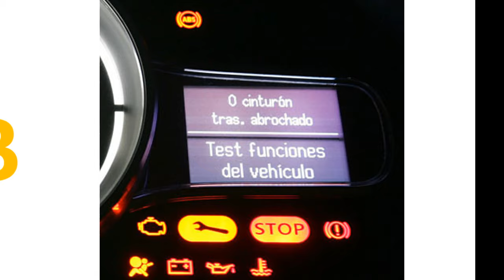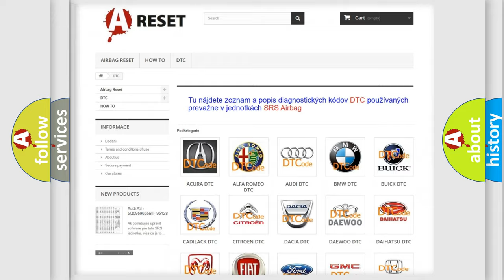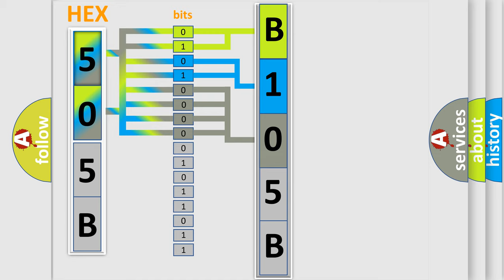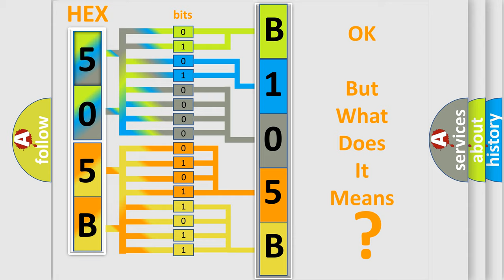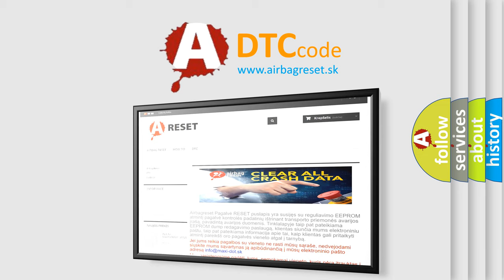DTC Jeep B105B-64 Short Explanation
Contents:
0:21 Basic DTC analysis according to OBD2 protocol standard.
1:48 Insight into programming
2:58 A diagnostically understandable description of the Diagnostic Trouble Code
3:05 Basic error definition

Make:
Jeep
Code:
B105B 64
Definition:
Left Rear Wheel Speed Sensor Circuit Plausibility Failure
Description:
C0035 00-C0050 00 Ignition ON.Ignition voltage is greater than 9.5 V.C0035 5A-C0050 5A Ignition ON.Ignition voltage is greater than 9.5 V.The brake pedal is not pressed.A DTC is not set for the other wheel speed sensor on the same axle.
Cause:
C0035 00-C0050 00A short to ground,or an open or high resistance is detected on the wheel speed sensor 12 V reference circuit.A short to voltage,short to ground or an open or high resistance is detected on the signal circuit.Wheel speed sensor power supply is less than 7.6 V.A missing wheel speed sensor signal.C0035 5A-C0050 5A An erratic signal output of the wheel speed sensor is detected.